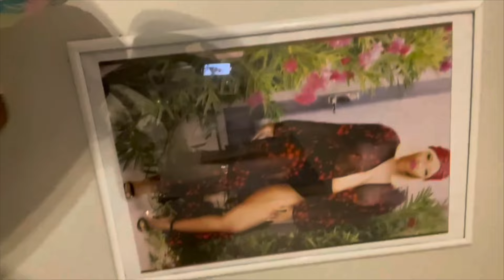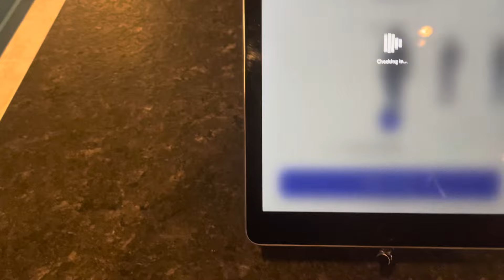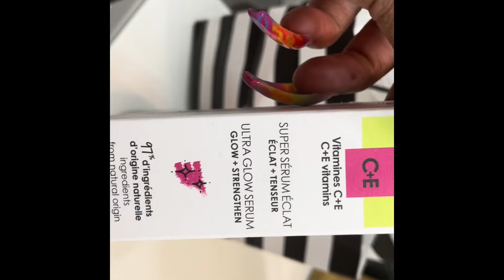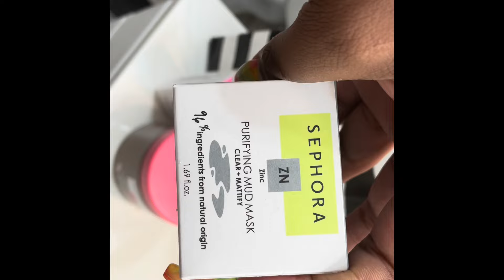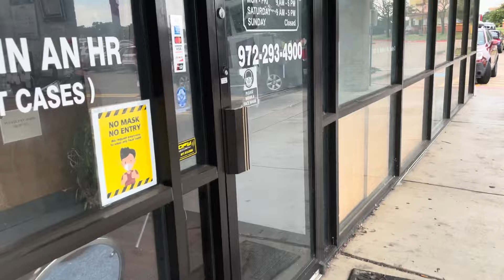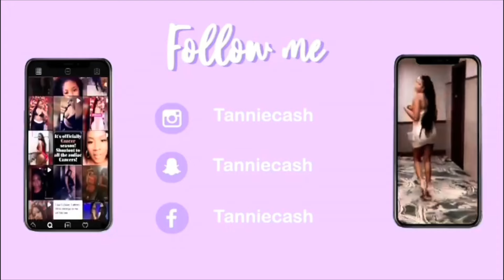Having COVID-19 + School Shopping + Dallas Vlogger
Sorry Its being a few weeks since I uploaded I was sick with COVID 🤒😱… Soon As I got from
Atlanta I became ill… But Im Back now So of course its School Time, had to take my son and lil sis school shopping, n since its been a min
Since I been out stop at couple new spots

Herez the places I visited

NORTH PARK MALL- DALLAS TX
DREAMSCAPE-INSIDE OF NORTH PARK MALL
MILLION NAILS-GRAND PAIRIE TX
THE PARKS MALL-ARLINGTON TX
ON THE BORDER- ARLINGTON TX
FOGO DE CHAO- UPTOWN DALLAS TX
TEXAS ROADHOUSE-GRAND PRAIRIE  TX
TEXAS TAILOR-CEDAR HILL TX
MI COCINA-UPTOWN DALLAS TX